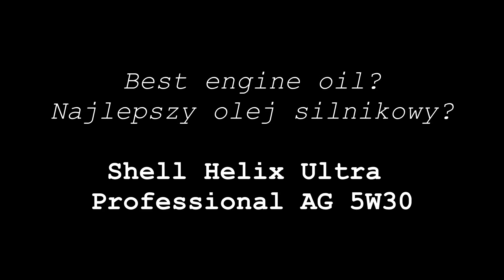Shell Helix Ultra Professional AG 5W30 Który olej silnikowy jest najlepszy?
Test tarcia oleju Shell Helix Ultra Professional AG 5W30
Runda 3

Wynik: 0,48

Produkt do testu przesłał Pan Paweł. Dziękuje